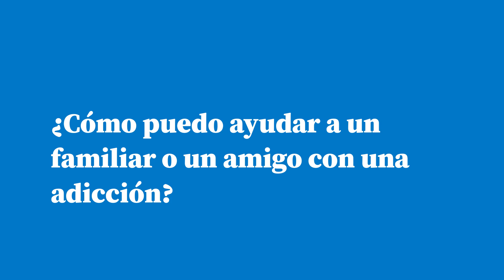¿Cómo ayudar a una persona que abusa de sustancias?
Si conoces a alguien que puede estar viviendo una adicción, en este video, la Dra. Nelly Capetillo Ventura, especialista en psiquiatría en el Centro Médico ABC, te dará algunos tips para que puedas ayudarlo. ¡No te lo pierdas!

00:09 ¿Cuándo inicia el uso y abuso de sustancias?
00:49 ¿Cómo diferenciar el abuso de una adicción?
01:23 ¿Cómo puedo ayudar a un familiar o un amigo con una adicción?

Referencias:

Revisado por:  Dra. Nelly Capetillo Ventura, especialista en psiquiatría en el Centro Médico ABC.